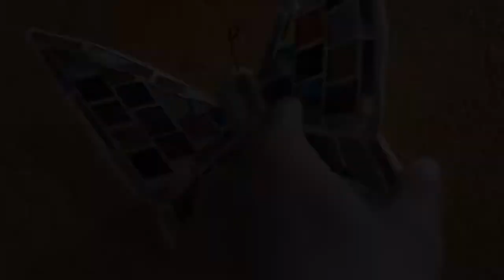Don’t mess with the Geese | It’s a Giraffe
Mexico Vlog 2019

Days II & III